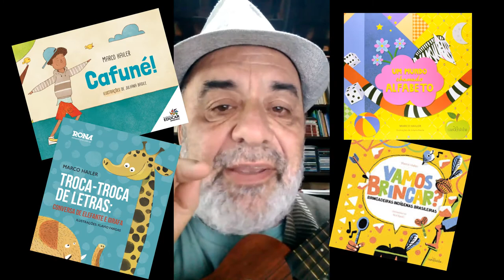POLIEDRO PRUDENTE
VÍDEO-convite para live com os alunos do Colégio Esquema Único POLIEDRO de Presidente Prudente